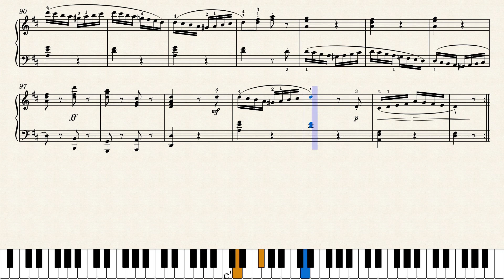하이든 | Haydn - Sonata In D Major, Hob.XVI:42 II.Vivace Assai